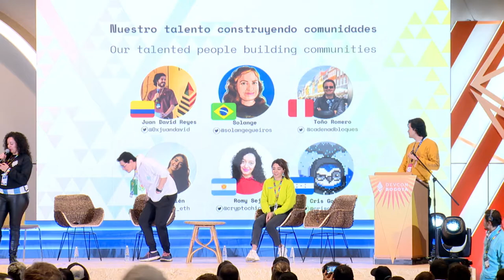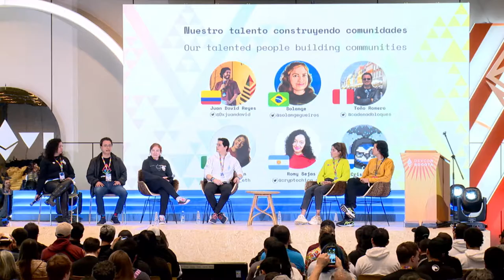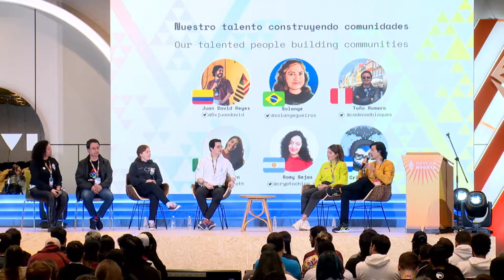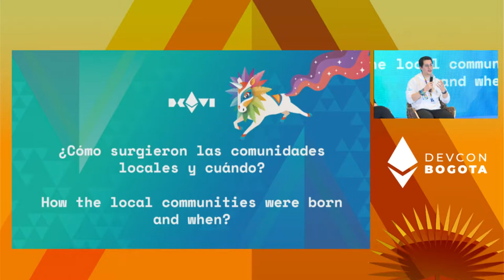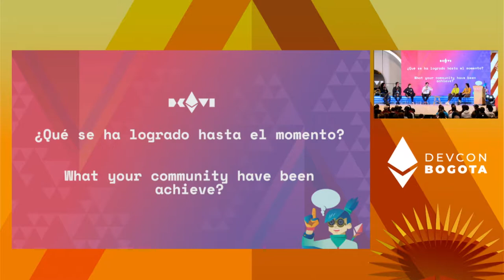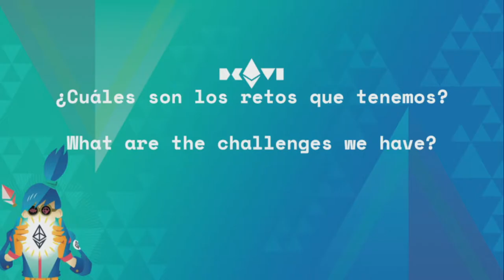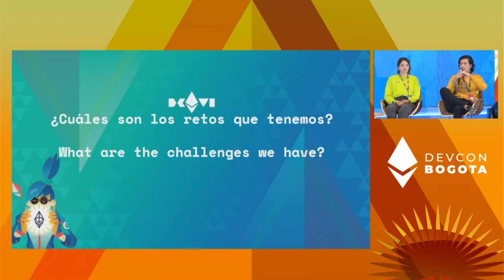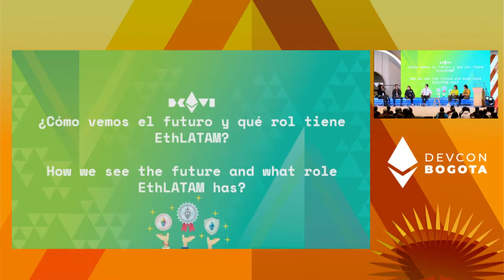How to Build Bigger and Stronger ETH Communities in Latam - EN ESPAÑOL | Devcon Bogotá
We propose to present a panel with representatives of at least five Ethereum communities in Latam in order to review what has been achieved so far, the main challenges they face and the vision they have regarding the future.
From this discussion, the audience will be able to draw conclusions regarding the degree of progress of the different communities, understand the particular difficulties of each country and identify if there is a common vision for Latam.

Speaker(s): Toño Romero, Ana Belén || AnaTech, Solange Gueiros, Crisgarner, Juan David Reyes, Romina Ayelén Sejas